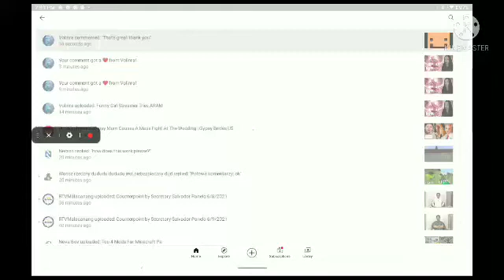"Volinra commented at your video"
I'm going to a vocation btw